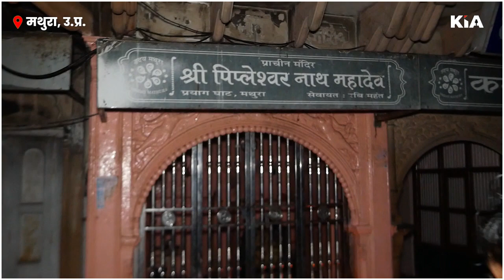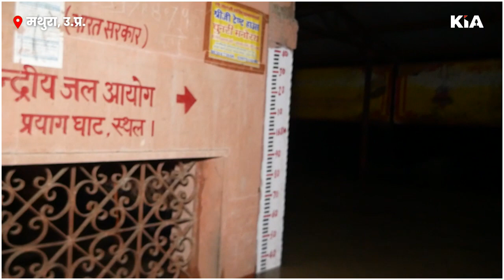मथुरा में आई बाढ़ को लेकर स्थानीय निवासियों ने क्या कहा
Thanks🙏

Editor in Chief: Gaurav Chauhan
News Editor: Shailesh Jha
CEO: Divyanshu Kulshrestha